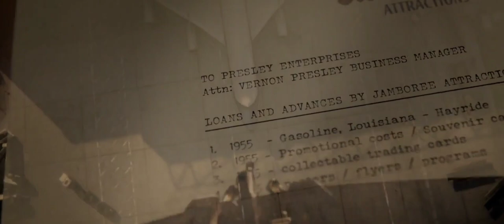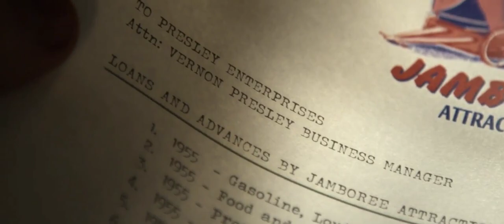Elvis (2022) | The Colonel Sues Presley Enterprises